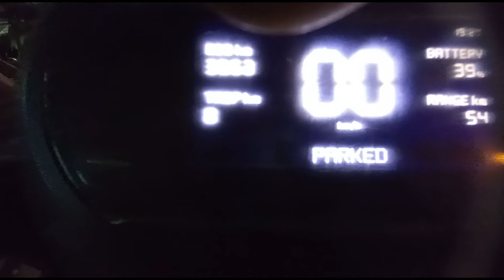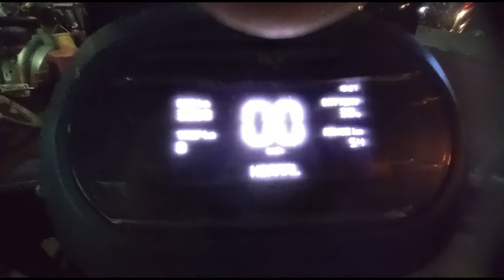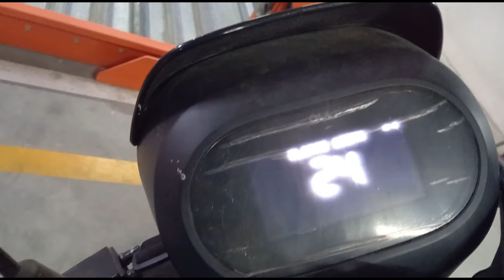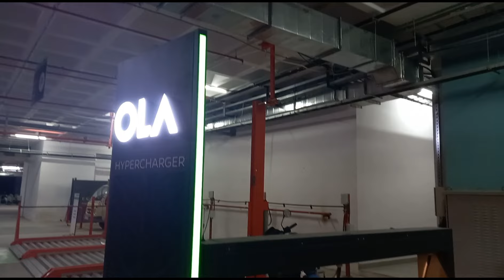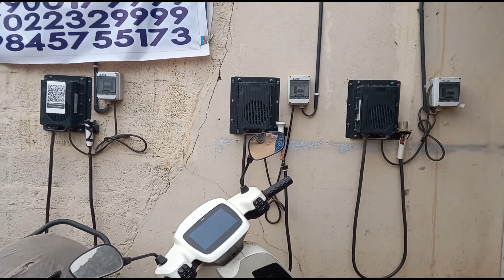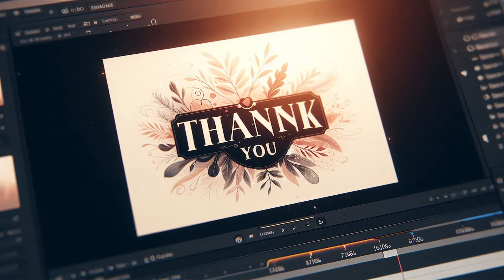OLA S1 X Ownership review | എന്റെ അനുഭവം! | PartII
In this video, I'll be sharing my honest ownership review of the OLA S1 X electric scooter. As a proud owner, I'll walk you through my experiences with this sleek and eco-friendly ride, covering everything from performance and features to comfort and practicality.

Join me as I explore the OLA S1 X inside out, detailing its powerful motor, impressive range, and smart features like connectivity options and regenerative braking. Whether you're considering buying this electric scooter or simply curious about electric mobility, this video aims to provide you with valuable insights and real-world feedback.